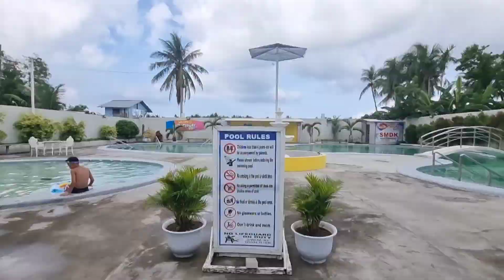Jaromsz in South Midway Resort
26th Traventure

Part 18 of our Negros Occidental Trip.

𝐍𝐄𝐆𝐑𝐎𝐒𝐀𝐍𝐎𝐍 𝐌𝐚𝐠𝐡𝐢𝐥𝐢𝐮𝐠𝐲𝐨𝐧, 𝐓𝐔𝐑𝐈𝐒𝐌𝐎 𝐚𝐭𝐨𝐧 𝐈𝐬𝐮𝐥𝐨𝐧𝐠!